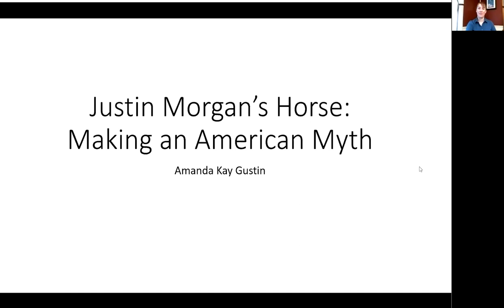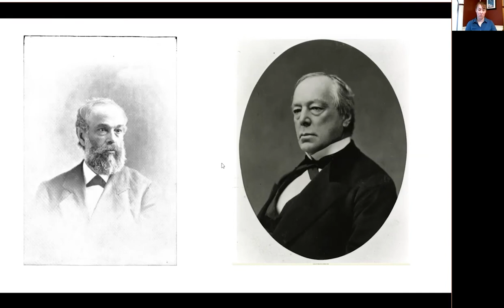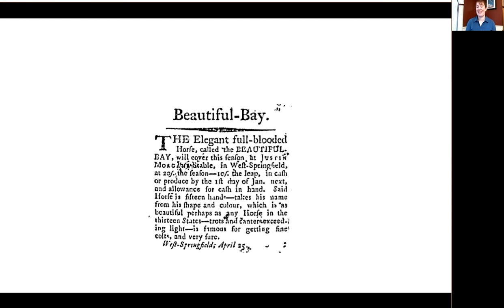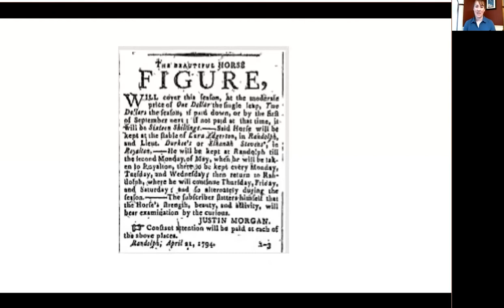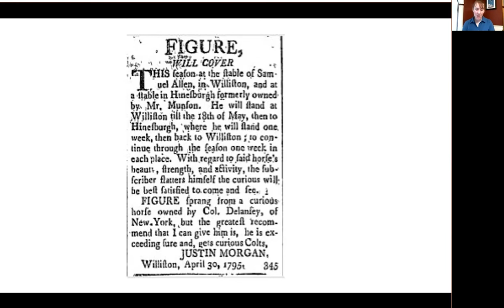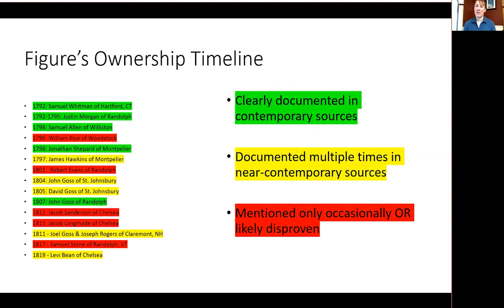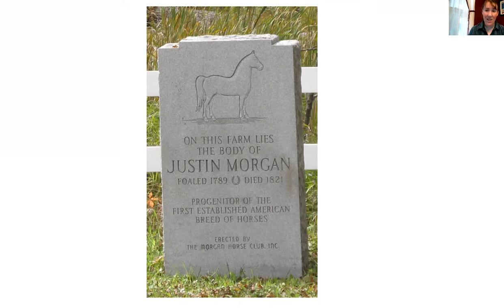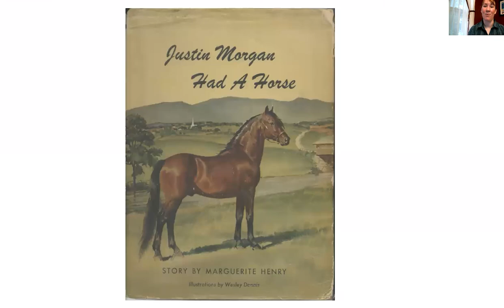Justin Morgan’s Horse: Making an American Myth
All Morgan horses today trace their lineage back to a single horse: a mystery stallion named Figure, owned by singing teacher Justin Morgan in the late 18th century. But who was Figure, really? What stories have people told about him in the two centuries since he lived and worked in Vermont?

Amanda Gustin of the Vermont Historical Society explores the story of the first Morgan horse–a complicated and fascinating story tied up with the idea of Vermont identity, the relationship between humans and animals, the creation of American myth, and much more.